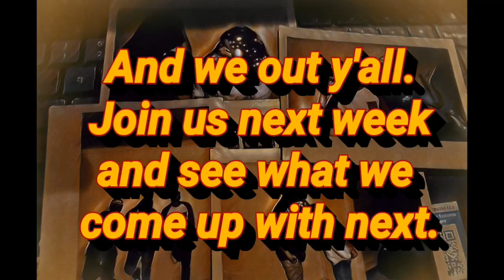Degenerate Gents Podcast: Episode 8- Degenerate Fight club/Badass vs Trippie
We had a lot of fun with this one. Thanks to our guest and y'all catch us next week.